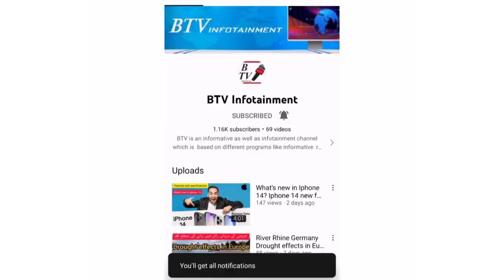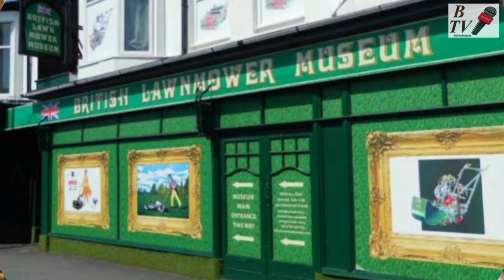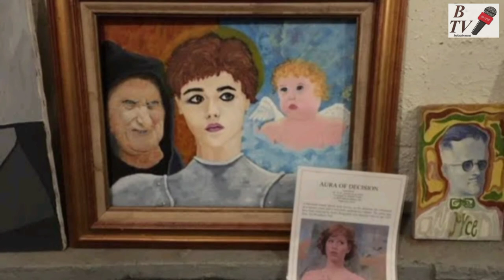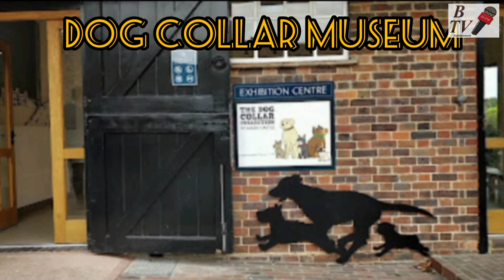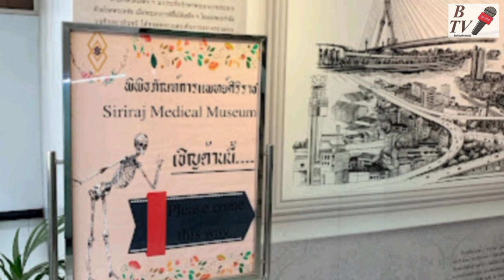Weird museums in the world You Won't Believe Exist Btv infotainment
World's most  weirdest museums You Won't Believe Exist

10 of the world's most  weirdest museums

1. Beijing Tap Water Museum, China
2. Museum of Bad Art, United States
3. The Dog Collar Museum, England
4. British Lawnmower Museum, England
5. Avanos Hair Museum, Turkey
6.The Bread Museum, Germany
7. Salt and Pepper Shaker Museum, United States
8.International Cryptozoology Museum
9.sirraj medical museum
10.sulabh international museum of toilets

content copy right
voiceover

weirdest museums
top 10 weirdest museums
top 10 museums in the world
top 10 museums
weird museums
top ten museum
10 weirdest museums
top 10 strangest museums
best museums in the world
top 10 weirdest museums in the world
strangest museums
museum of bad art
the museum of bad art
10 weirdest museums in the world
weird museums around the world
top 10 museums